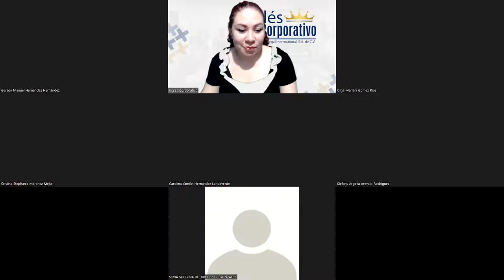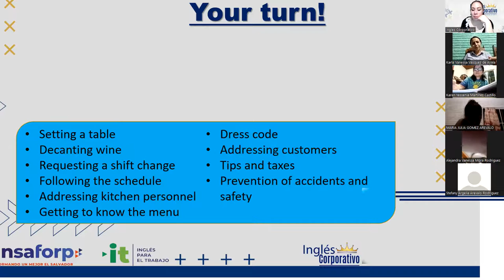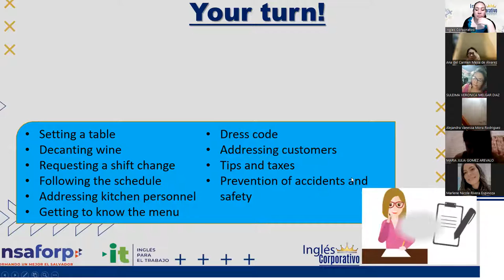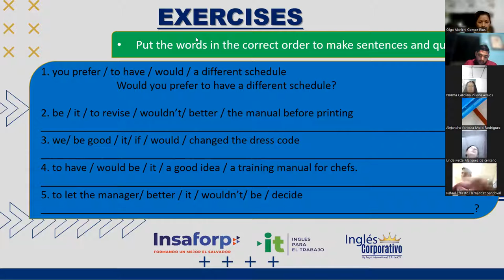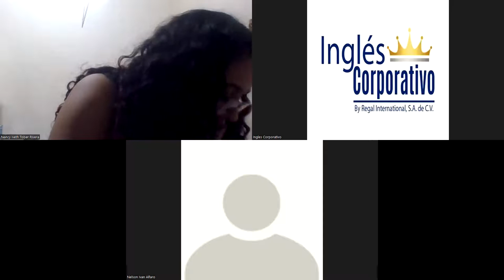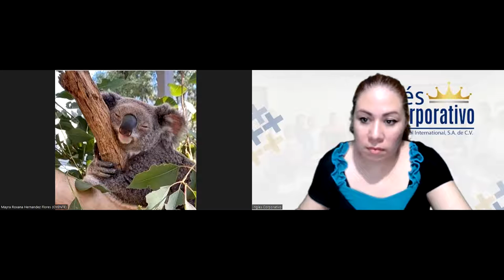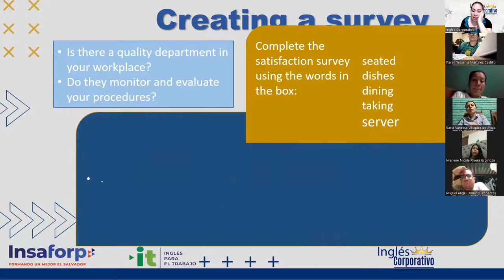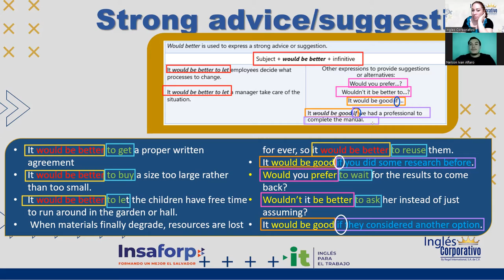Ingles Corporativo- Videoconferencia #14 Vocabulary practice